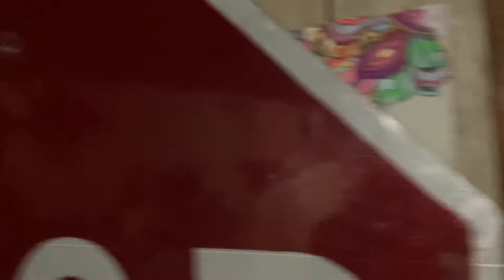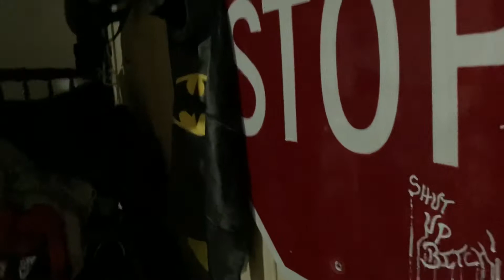Fart Spray Prank On My Mom!!